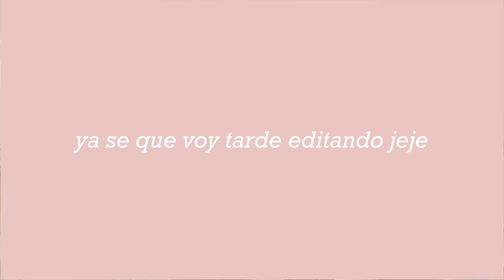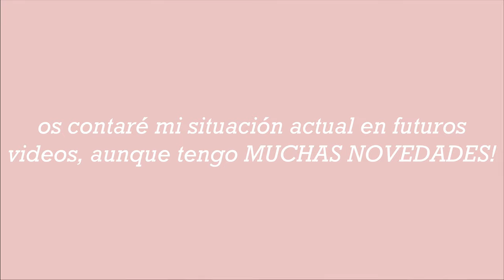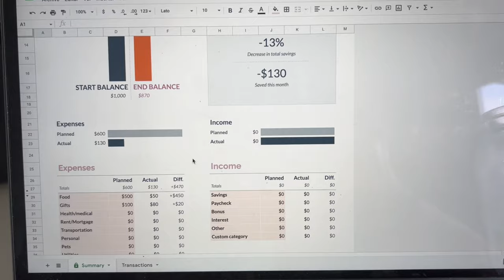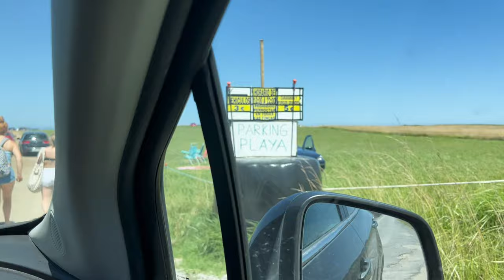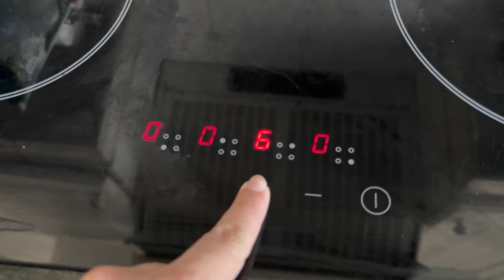🌞 ASÍ es ASTURIAS *España* 🌞 vacaciones en el paraíso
Así es la vida estando de VACACIONES de VERANO en Asturias, no me puedo quejar no? jajajaj

Muchos planes de verano, ahora los veo y los echo de menos porque MAÑANA (12sept) empiezo a trabajar, que también os tengo que contar cosas de todo esto, os iré manteniendo informad@s jajaja

En este vlog vamos de fiestas de prao, a la playa de verdicio, hago comidas y recetas caseras...un poco de todo!

Empieza una nueva temporada y esta vez pues grabaré vlogs desde España que espero que os gusten mucho y les deis mucho cariño, pues a mi me gustó mucho también grabarlos durante el verano. Así que bienvenid@s a mi nueva rutina en España 😋😋

👉 Soy Sandra y en mi canal podrás encontrar más vídeos relacionados con la vida en Estados Unidos 🇺🇸, ya que trabajo como profesora y vivo en Dallas, Texas. ADEMÁS...en INSTAGRAM subo historias y fotos de la vida cotidiana y diaria aqui en USA.

ndJ_JF_&index=1&ab_channel=SandraJimgar

🧨🧨 SI QUIERES gastar TUS DINEROS en AMAZON... (ÉCHALE UN OJO 👀 A LOS PRECIOS)

🇺🇸 Amazon USA: 🇺🇸
➽ Botella cuqui/motivadora/barata
➽ Cámara Vigilancia PERRO
➽ Cámara para grabar CANON EOS M200

🇪🇸Amazon ESPAÑA: 🇪🇸
➽ Botella cuqui/motivadora/barata
➽ Cámara Vigilancia PERRO